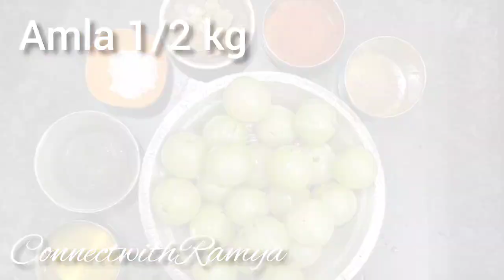நெல்லிக்காய் தொக்கு || Amla Thokku || Nellikai thokku || Amla recipes